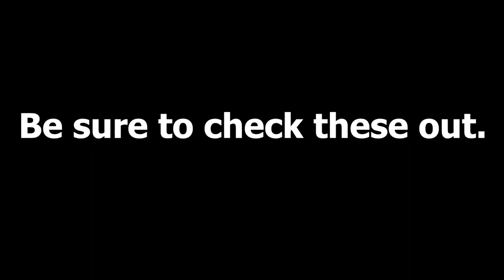Short Day Railfanning Disney 11-24-18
A short video of some railfanning my dad and I did at Disney.  Sorry for the shakiness on some clips, we did not have a tripod.

First clip (mine):
Roy O. Disney, Locomotive #4.

Second clip (my Dad's):
Red Monorail.